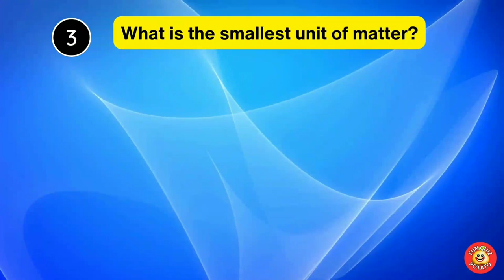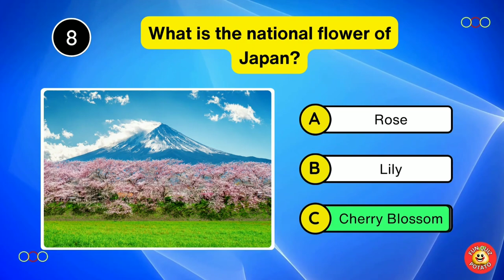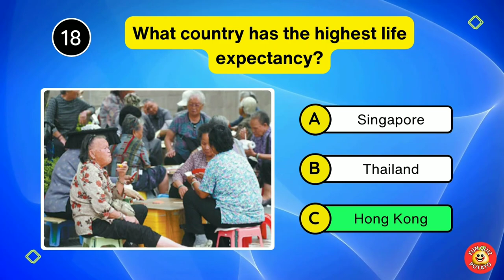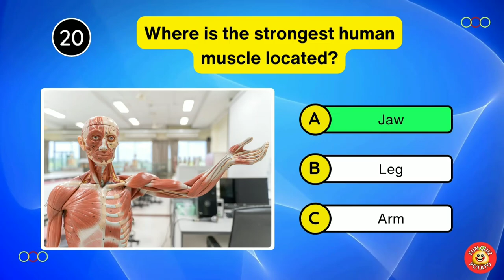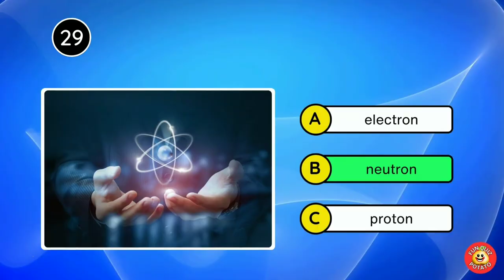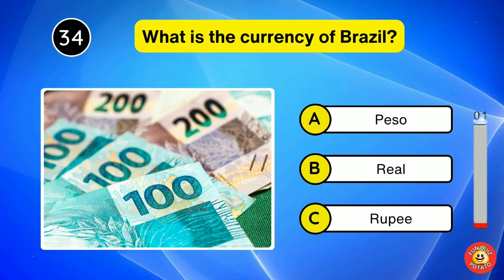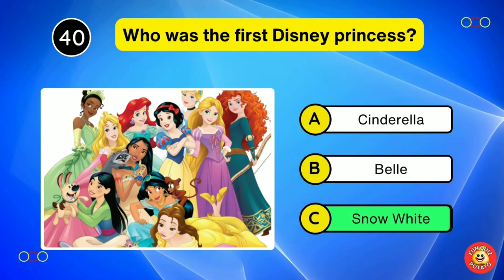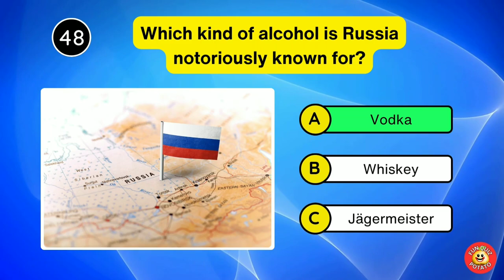Test Your General Knowledge in 9.81 seconds | Q4 😁😂😍 Take 50 Question quiz quiz | Fun Quiz Potato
General Knowledge! HOW GOOD are YOU? Get ready for an exciting quiz to test your General Knowledge. Perfect for all ages, so gather your family and friends for a fun-filled adventure!
Start the timer and let the guessing begin!